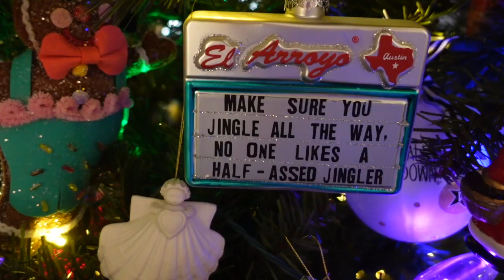CHRISTMAS 2022 VLOG 🎄kid throws up in church & the holidays feel different as an adult …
I hope you all had a lovely christmas weekend!! here's a fun little peek into my family's christmas eve / christmas day this year. one of our dogs just passed away, so this christmas felt different and harder this year, but it was sweet to find joy in other ways ❤️

TIME STAMPS
0:00 sneak peek ;)
0:30 chaotic travel day
0:58 meet our grieving dog 💕
1:36 isolation table lol
1:58 so my bags are missing ...
3:01 let's get ready for church!
3:56 traumatizing story time
4:36 all things christmas eve!!
6:36 christmas morning :)
7:10 opening presents!
8:23 when christmas feels different as an adult + goodbye!

MUSIC
epidemic sound: "sleigh ride bossa" by timothy infinite, "we wish you a merry christmas (lofi version)" by timothy infinite, "cocoa with you" by baegel, "joy to the world (lofi version)" by timothy infinite

"But the angel said to them, 'Do not be afraid. I bring you good news that will cause great joy for all the people. Today in the town of David a Savior has been born to you; he is the Messiah, the Lord. This will be a sign to you: You will find a baby wrapped in cloths and lying in a manger.'" {Luke 2:10-12, NIV}

♡, emily